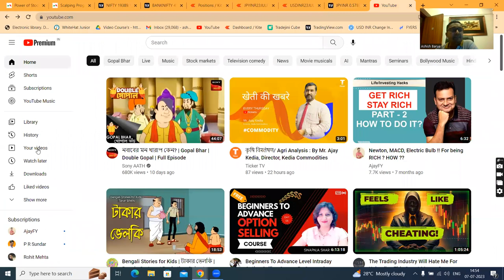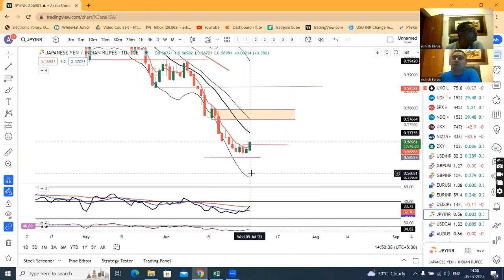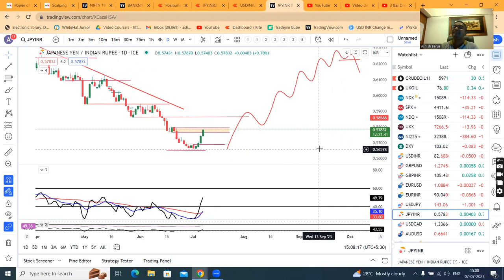Is it a Magic Trade call? Or the power of Technical analysis. 3 Bar Divergence Follow up--What Next.